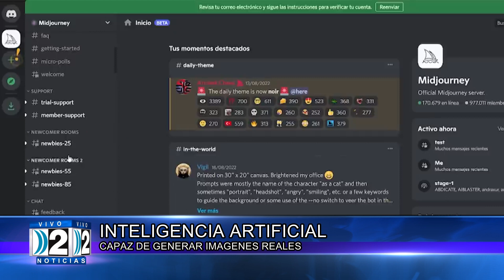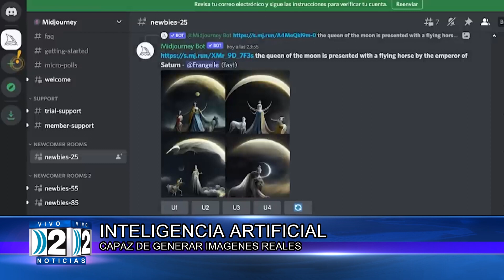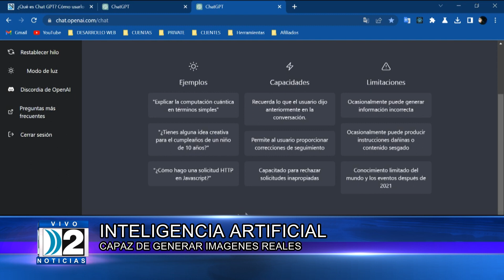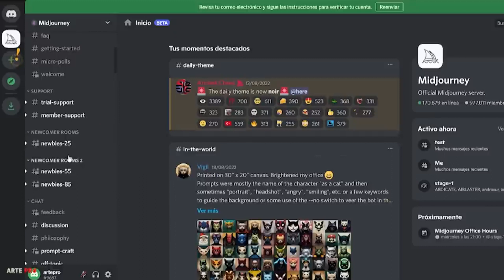8 05 2023 INTELIGENCIA ARTIFICIAL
INTELIGENCIA ARTIFICIAL - CAPAZ DE GENERAR IMAGINES REALES